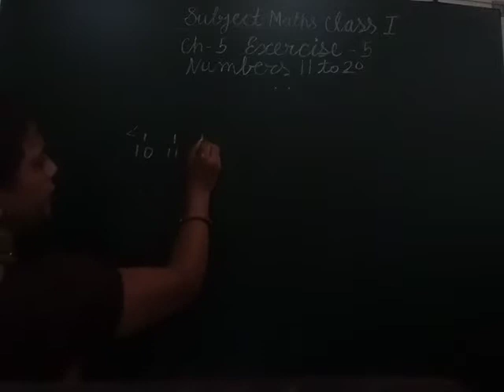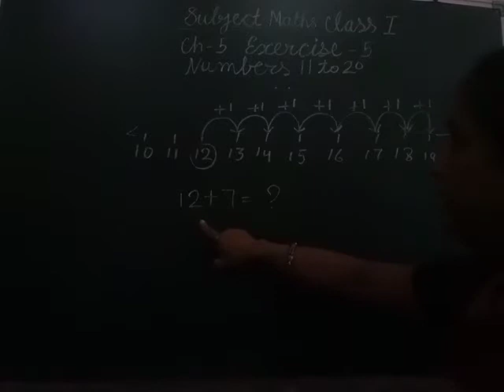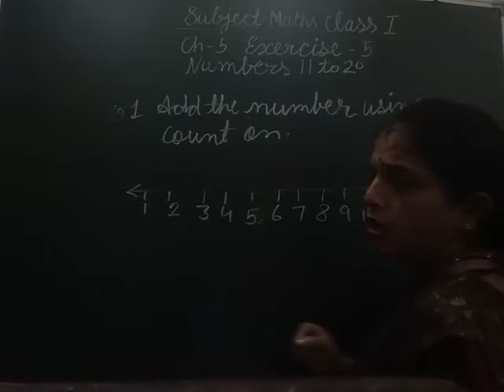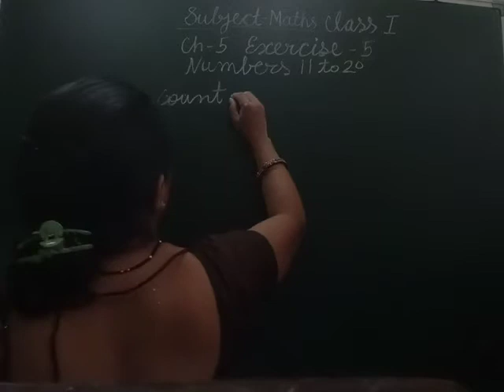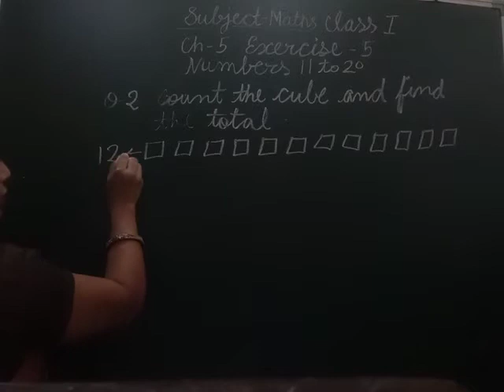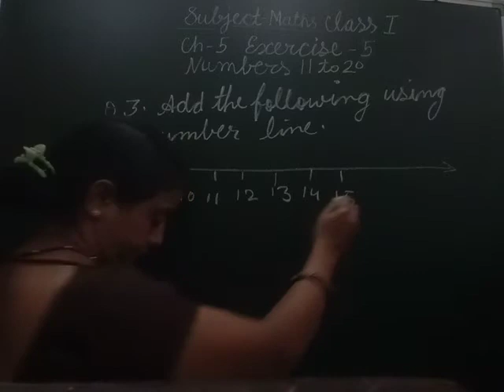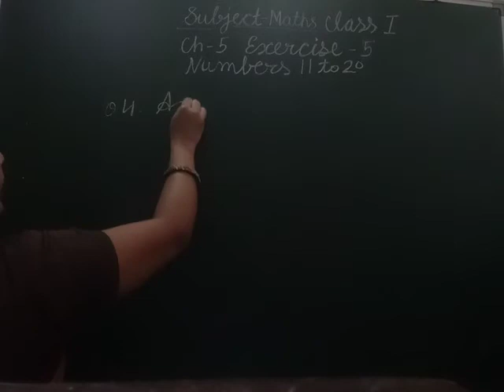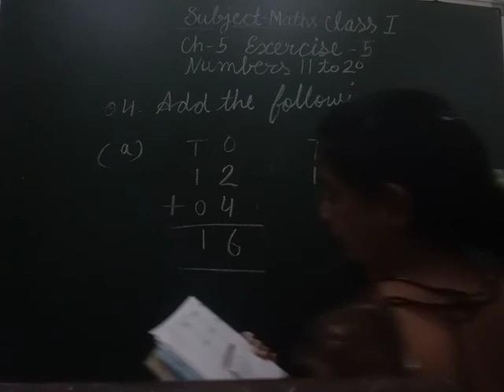31.8.20 Class 1 Math Ch.5 Ex.5 Numbers (11to 20)